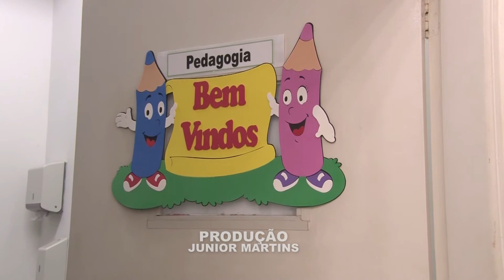TRANSFORMAÇÃO SOCIAL, CASA DA ESPERANÇA .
A Administradora da Casa da Esperança, Rosilda Domingos, conversa com o jornalista Washington Luis.